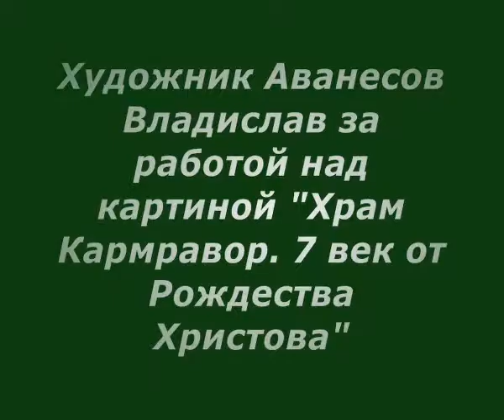Армянская церковь Кармравор 7век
художник Владислав Аванесов